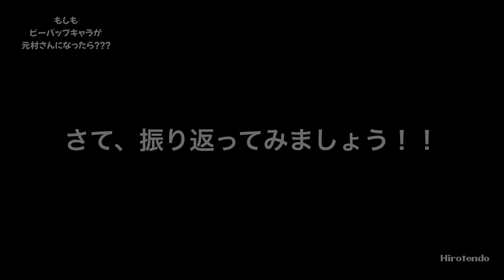もしもビーバップキャラが 元村さんになったら？？？（志賀勝さんになったら？？？）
この動画は自作のパロディです、一切苦情は受け付けておりません。